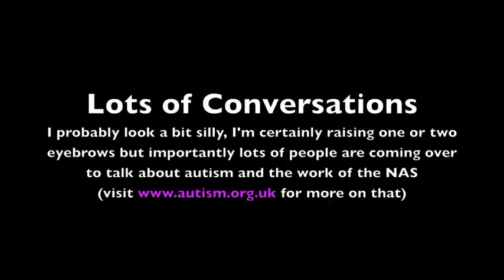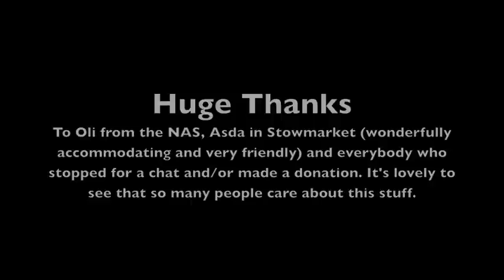Video Training Blog 4 - Training/Fundraising for the NAS outside ASDA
Video no. 4 of my training blog as I train to climb Mount McKinley in Alaska in support of the National Autistic Society. Follow the blog to see how I am preparing for my expedition, what fundraising I am doing and why thinking about autism is important.

Today - 40km with a 40lb pack on a treadmill on an incline for over 6 hours outside ASDA in Stowmarket raising funds for the National Autistic Society. £388.78 raised on the day - roughly £1 per minute